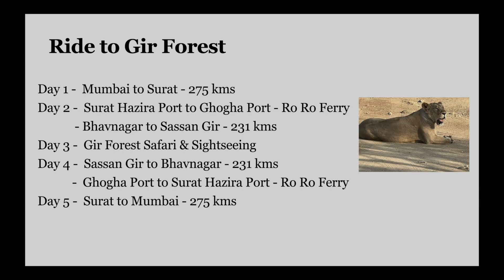Ride to Gir Forest - Mumbai - Surat - Bhavnagar - Sasangir - Bike on Roro Ferry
This video is about our ride to Gir Forest during the Holi long weekend. This was different compared to our usual rides as we tried the Ro Ro Ferry between Surat and Bhavnagar. We started from Mumbai to Surat and took the ferry from Surat to Bhavnagar. From Bhavnagar, we rode 231 kms to Sassangir. We did 2 safaris at Gir in search of the lions and got lucky to see a pride in the second one. Check out the video to find out more!